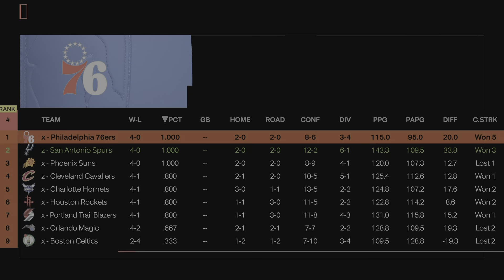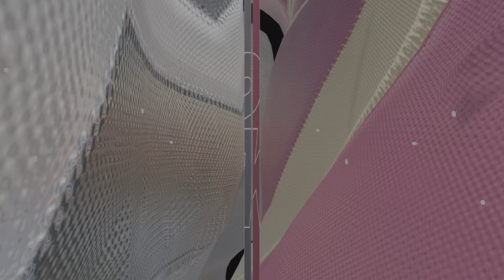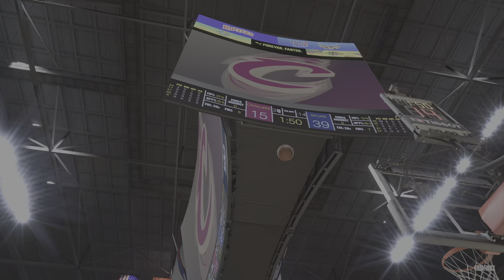NBA 2K24 - Ring 8 SPEEDRUN Ft. WEMBY